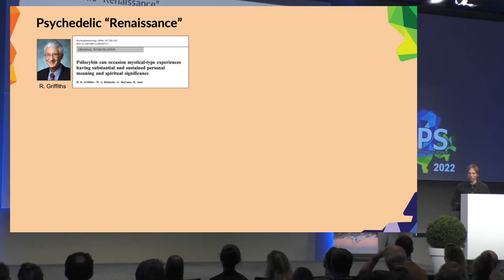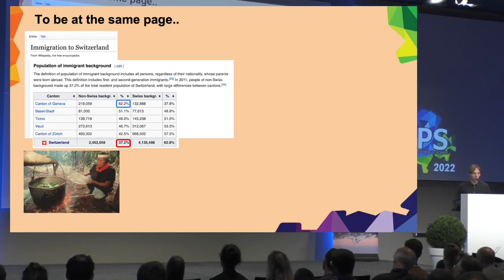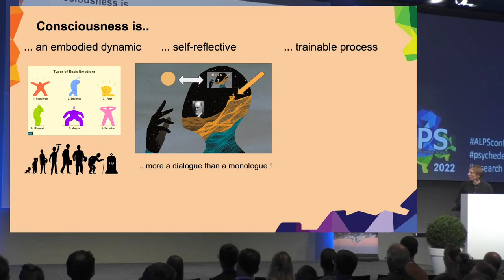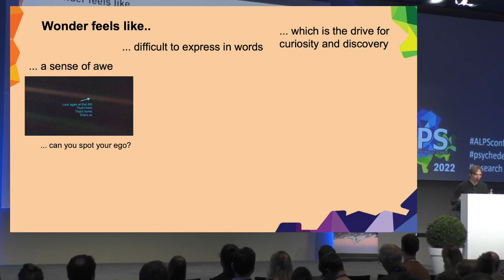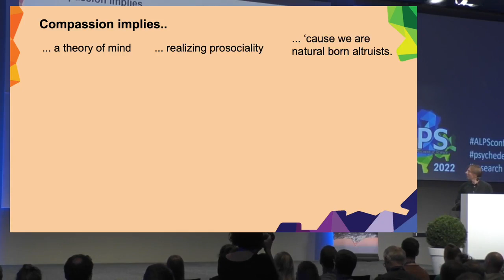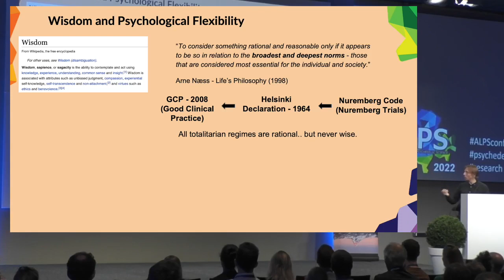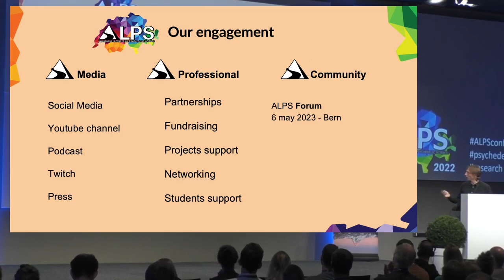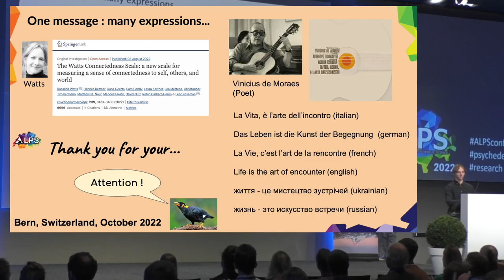Psychedelic consciousness, wonder and compassion | Federico Seragnoli | ALPS Conference 2022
This is the introduction speech to the 3-day long Swiss conference on psychedelic research and therapy by the co-founder Federico Seragnoli.

Federico Seragnoli is a psychologist (FSP) in Geneva, working both in a private practice and at the psychedelic unit of the Geneva University Hospital (HUG). In his work, he focuses on psychotherapy, supervising patients undergoing an "exceptional medical use" treatment with psychedelics (MDMA, Psilocybin, LSD) in group and individual therapy settings, and on research, elaborating different lines of inquiry on psychedelic assisted psychotherapy at the hospital. His PhD Thesis work revolves around insight and metacognitive skills as enhancing factors for self-compassion in the integration process within PAP.

ALPS - Awareness Lectures of Psychedelic Science:
We aim to bring together several outstanding researchers and clinicians working with psychedelic substances. Its purpose is to promote the latest scientific and clinical knowledge on the subject and discuss about key issues of the domain.